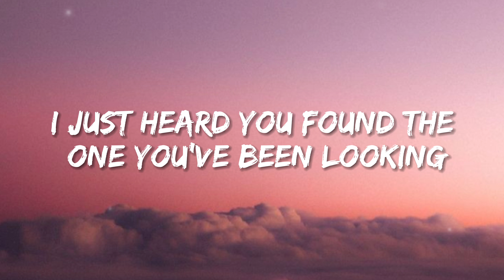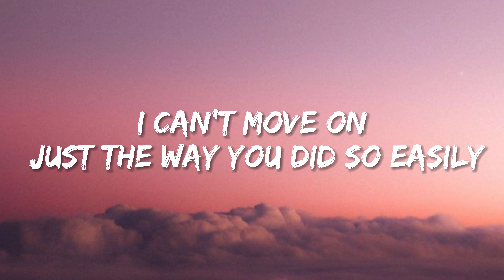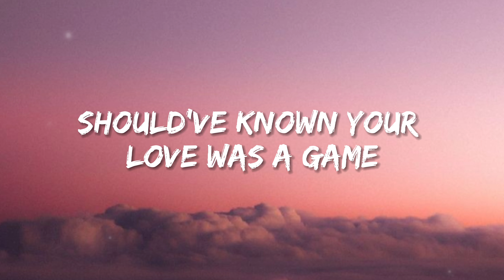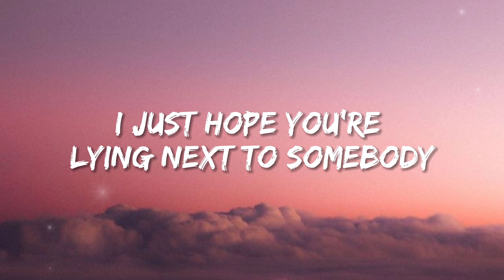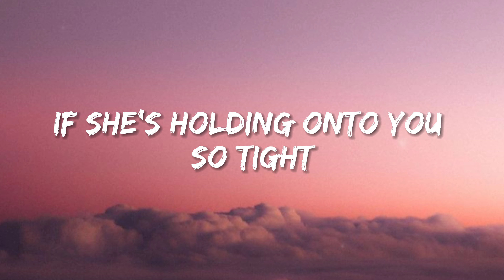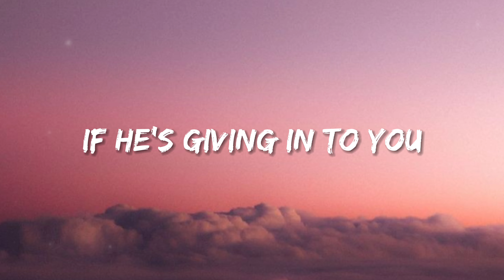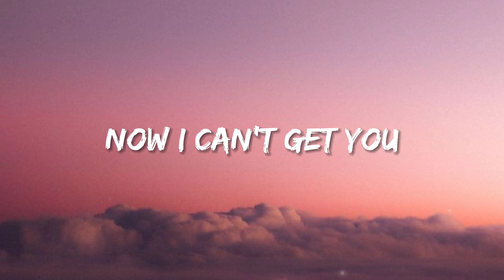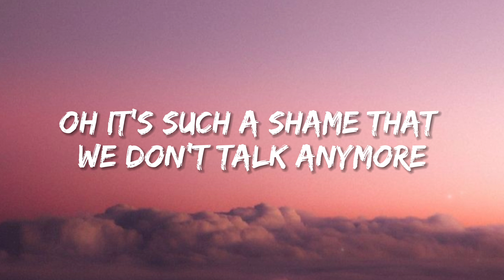We Don't Talk Anymore - Charlie Puth (feat.Selena Gomez)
🎤 lyrics Charlie Puth - We Don't Talk Anymore

I overdosed
I overdosed
I overdosed
What kind of dress you're wearing tonight (oh)
Now I can't get you out of my brain (woah)

About:
Song : We Dont Talk Anymore
Album : Nine Track Mind
Artist : Charlie Puth
Release year : 2016
Genre : Pop music